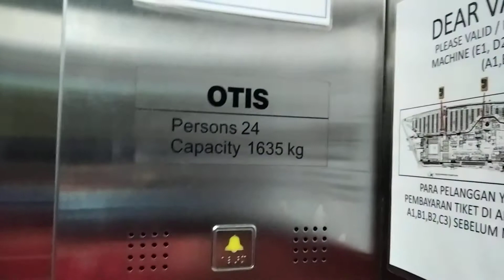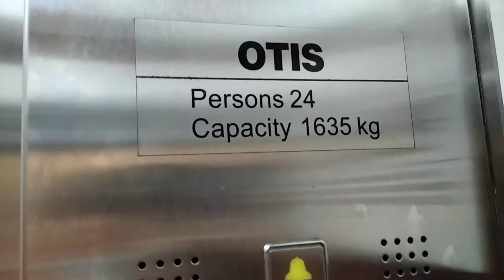Aeon mall Dato'Onn Otis elevator